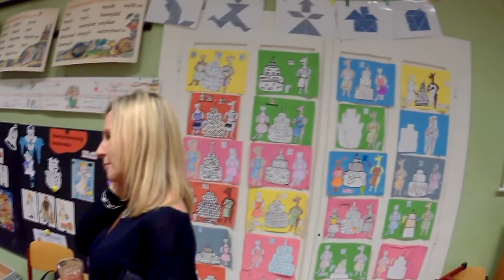Vánoční jarmark základní školy ČECHOVICE 8.12.2017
Pěkná akce školáků z ČECHOVICKÉ zakladní školy.Vánoční jarmark měl skvělou atmosféru,dětem se akce vydařila.
Přejeme školákům krásné vánoce a bohatého ježíška !